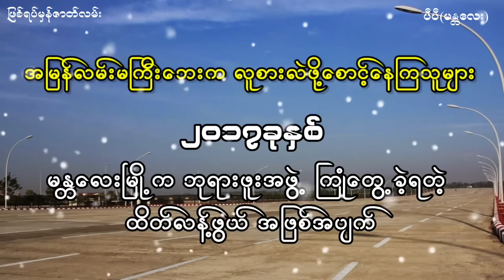အမြန်လမ်းမကြီးဘေးက လူစားလဲဖို့ စောင့်နေကြသူများ